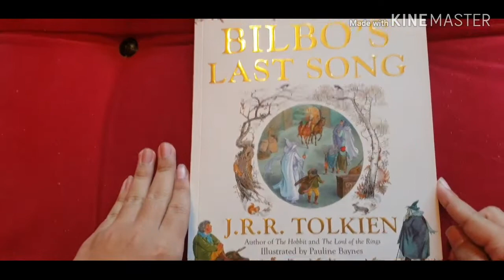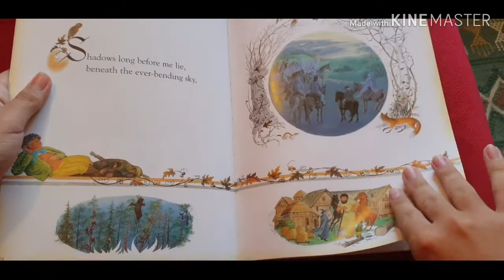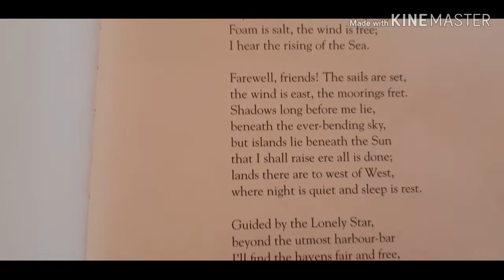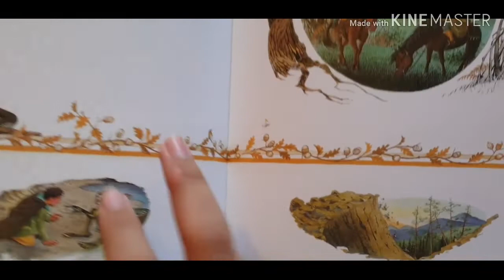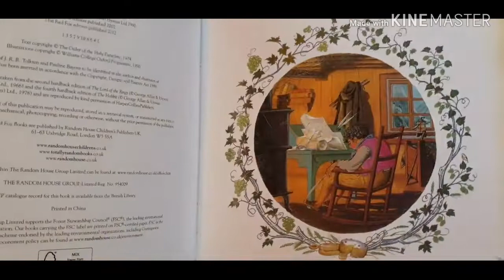Bilbo's last song - Ultimul cântec al lui Bilbo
J. R. R. Tolkien a creat multe personaje interesante, dintre care Bilbo Baggins este printre preferații mei. Acesta a fost și poet, iar această carte este despre ultimul poem al personajului ficțional.
Sper că o să vă placă și vizionare plăcută!